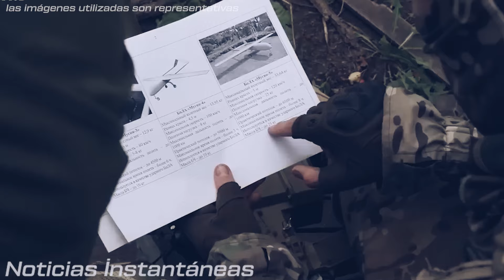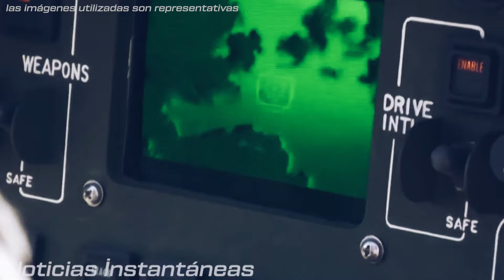¡Corea del Norte condena la ayuda de EEUU a Ucrania!